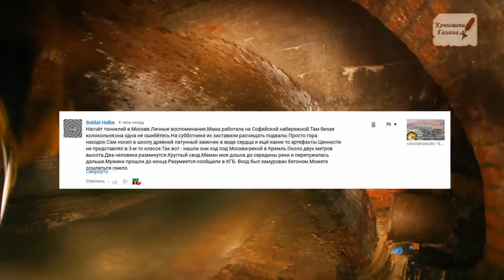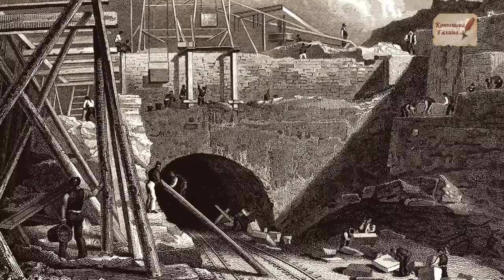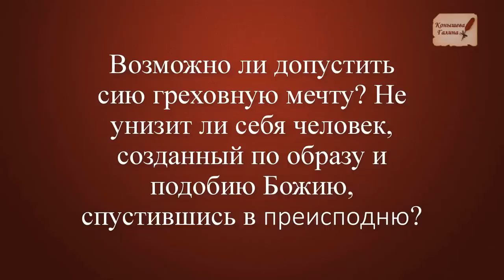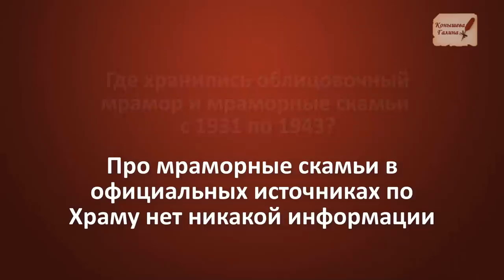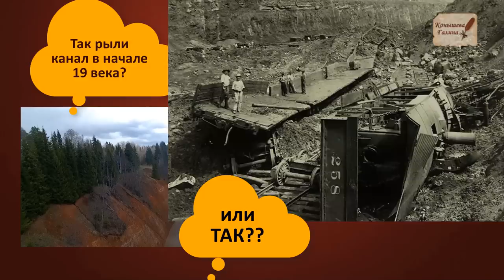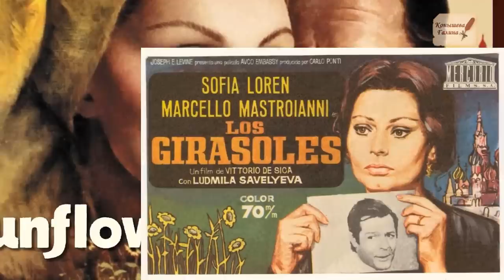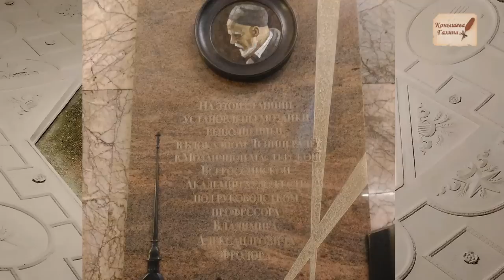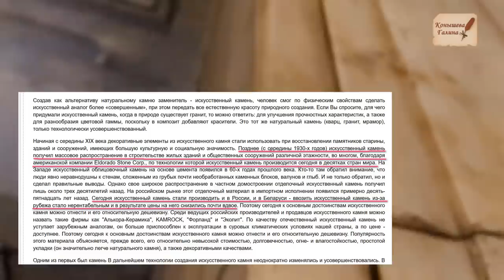ДоПОТОПНОЕ Метро БЫЛО! Станция Новокузнецкая.30.12.2019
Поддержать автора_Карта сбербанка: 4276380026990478